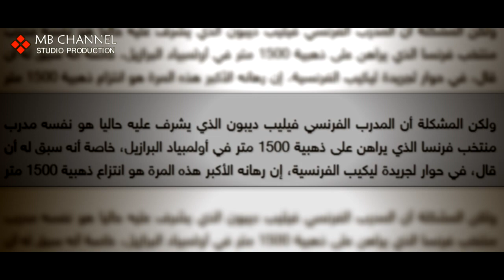فيلم نادر على البطل الأولمبي توفيق مخلوفي | Taoufik Makhloufi The Champion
فيلم يروي قصة بطل أولمبي لطالما رمز إلى الكفاح للوصول إلى القمة، توفيق مخلوفي (29 أفريل 1988، سوق أهراس) هو عداء جزائري في تخصص 1500 متر و 800 متر، أحرز ميدالية ذهبية سباق 1500 متر ضمن مسابقة ألعاب القوى في أولمبياد لندن سنة 2012 ومداليتين فضيتين في أولمبياد ريو دي جانيرو 2016

1- Twelve Titans Music - Indestructible
2- Zack Hemsey - This Is Our Legacy
3- A Shaking Mind - Forest of Secrets
4- Zack Hemsey - So Silent Instrumental